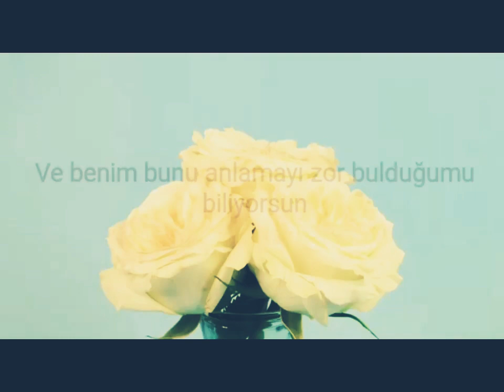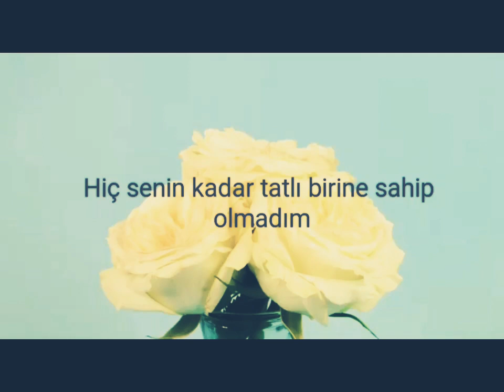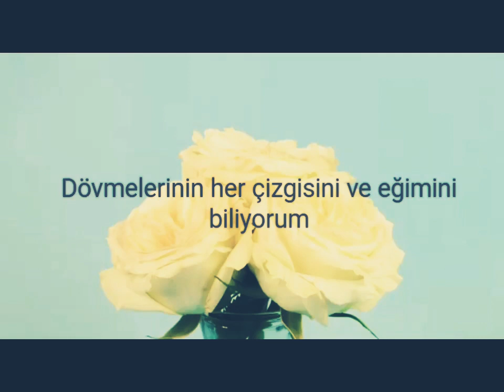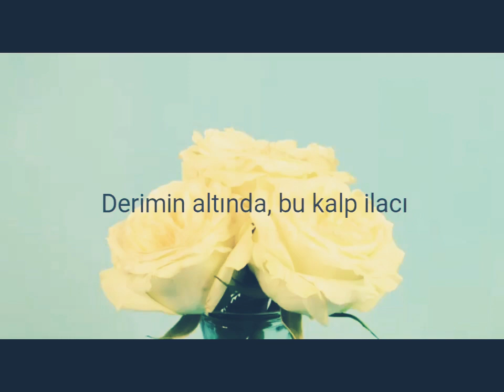Sweet Tooth - Cavetown Türkçe Çeviri